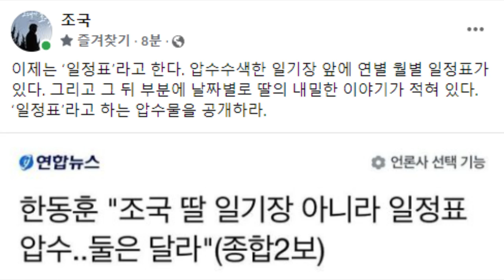한동훈, 조국 딸 일기장 압수 안했다고?! 조국, "압수물 공개하라!"